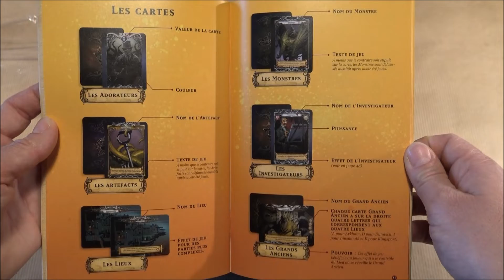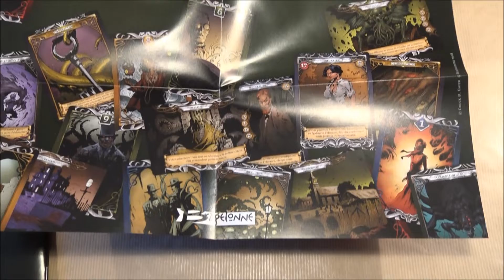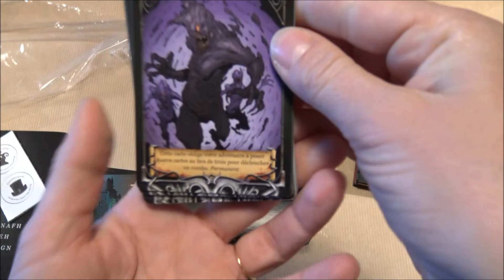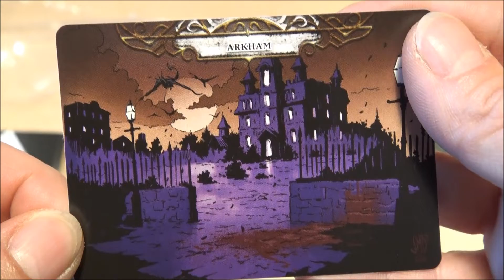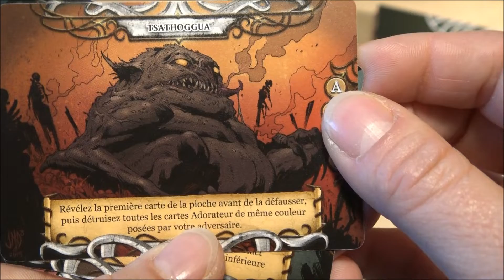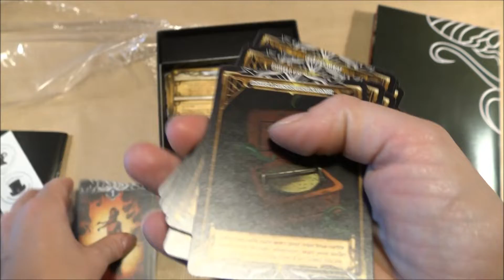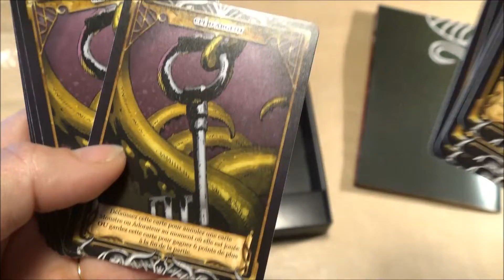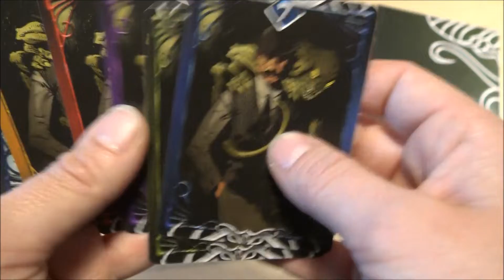Ouvre ta boite Cthulhu avènement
Voici le matériel du jeu "Cthulhu L'avènement" de Chuck D. Yager chez Bragelonne. Amusez-vous bien !